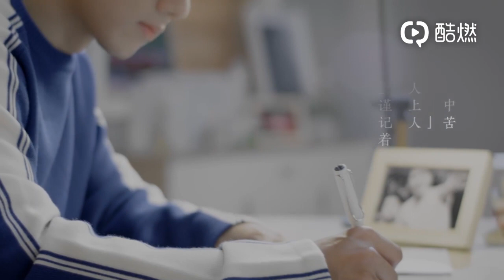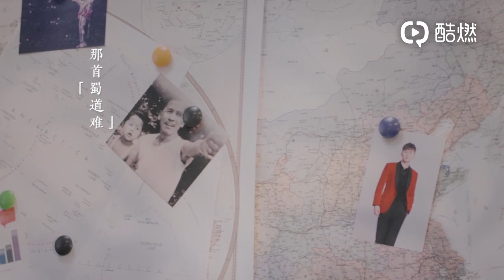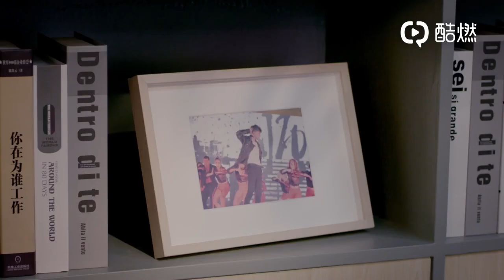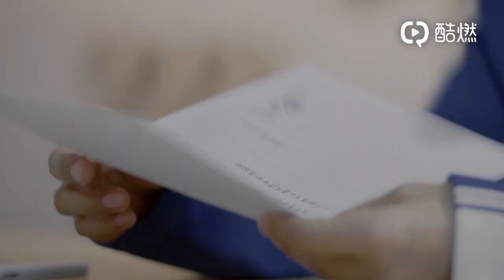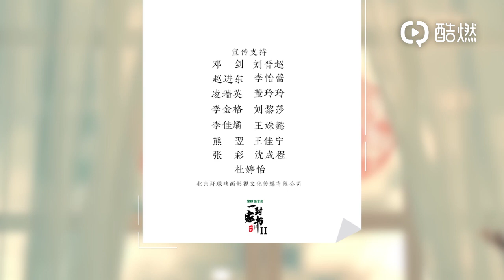从小和唱川剧的爷爷一起生活的张杰 在爷爷的青山嗓中感受到了音乐的魅力 一封家书【综艺风向标】